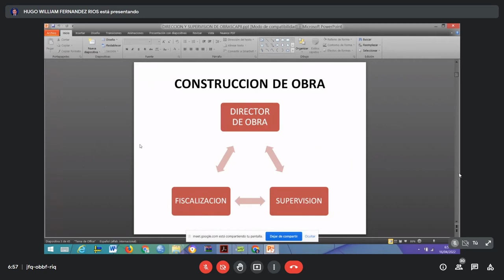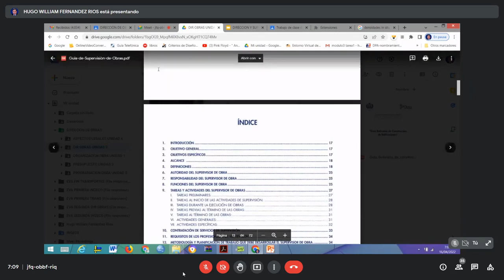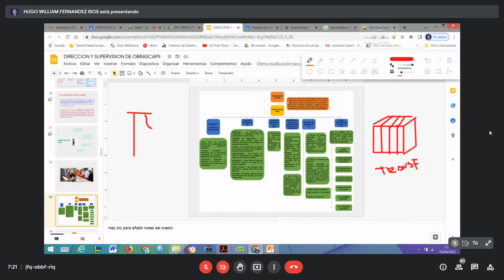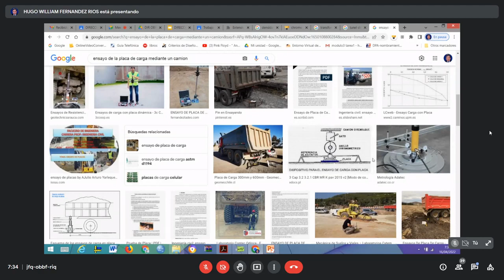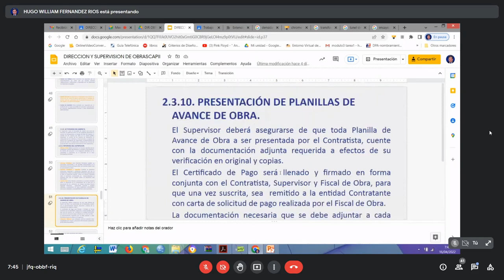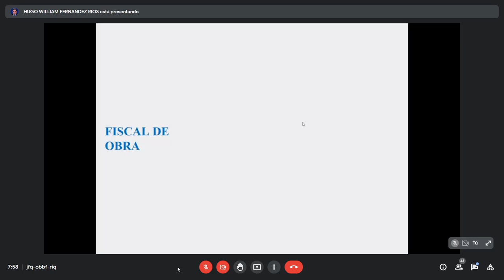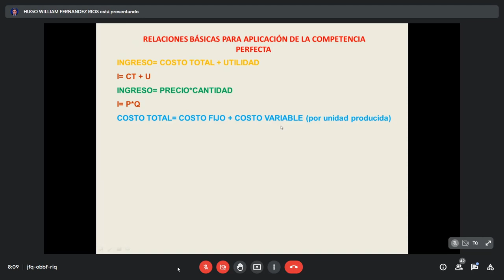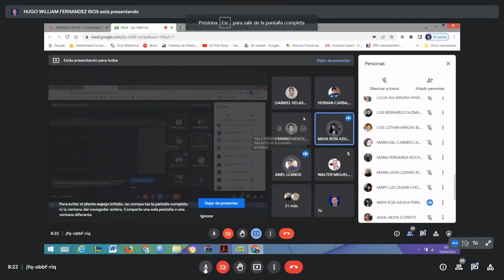DIRECCIONE DE OBRAS Y VALUACIONES ING FERNANDEZ (16-04-2022)